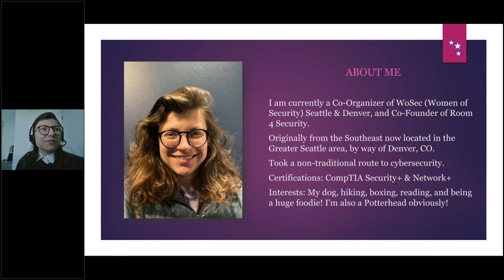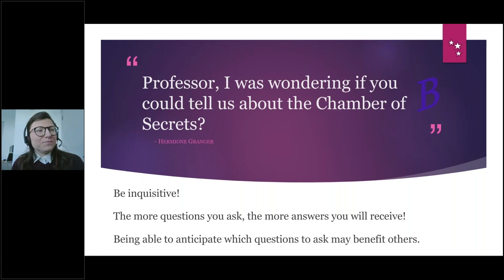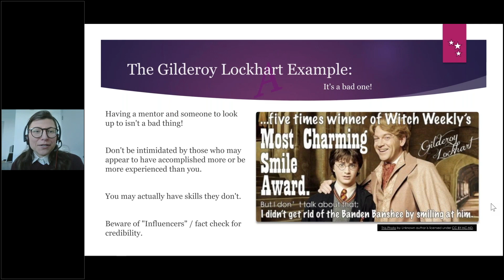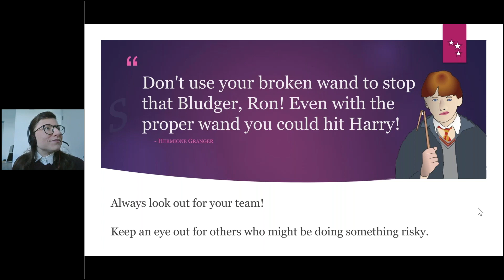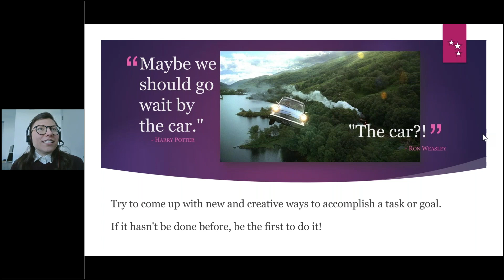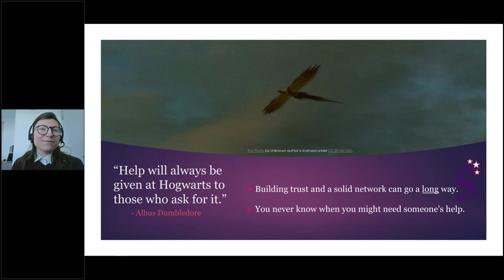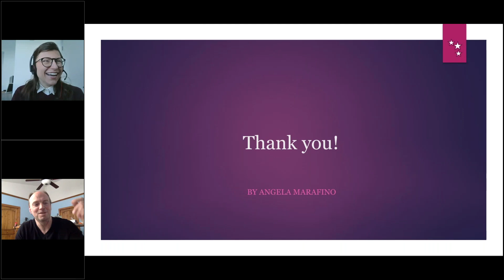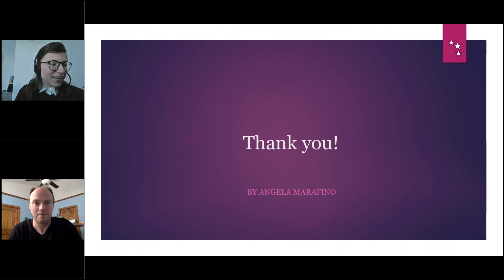GRIMMCon - Angela Marafino - Harry Potter and the Career of Secrets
GRIMMCon - Angela Marafino: Harry Potter and the Career of Secrets: What we can all learn from year two at Hogwarts